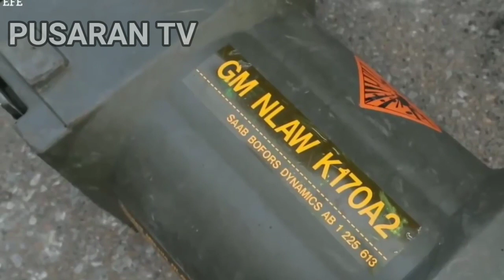Pria Yang Memenuhi Syarat Untuk Wajib Militer..!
Presiden Ukraina Telah Memberikan Peringatan Agar Semua Pria Muda Rusia Yang Memenuhi Syarat Untuk Wajib Militer.